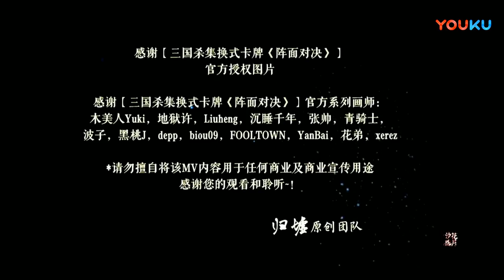2018三国杀王者之战成都赛 土星 VS 不负如来 超清